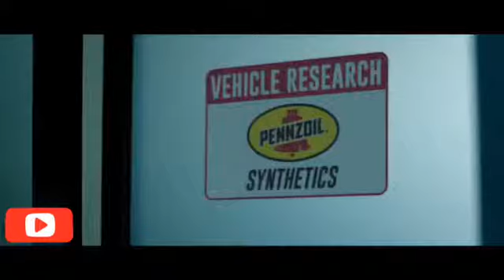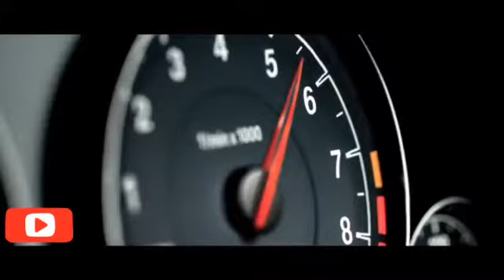BASS BOOSTED,BASS,CAR MUSIC,TRAP MUSIC.